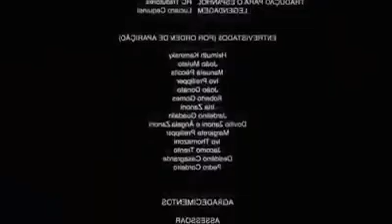EIS QUE VOCE É MUÇULMANO E TE PERGUNTAM SOBRE A BOMBA (NUNCA NEM VI)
Créditos: Mat Matsumoto